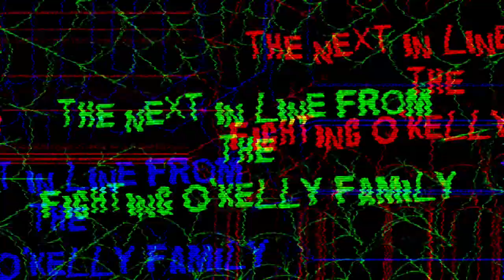Connor Coyle - Messin With The Kid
Irish Middleweight boxer Conor Coyle hails from Galligh in Co. Derry  (20-0 at the time of production).
He is the latest in line in a proud fighting family - great grandfather, 'Spider' Jim Kelly, and great uncle Billy 'Spider' Kelly, whose fighting careers encompassed the years 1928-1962 with 256 bouts between them.
Conor won a bronze medal at the  Commonwealth Games in Glasgow 2014 but his style was always better suited to the professional game.
He turned p[ro in 2016 and is trained by hall of fame coach Jim Mcloughlin with his amateur coach and long time mentor Cahir Duffy an integral part of the setup.

🥊 Backing track for this video is 'Messin with the Kid by Irish blues rock icon Rory Gallagher.